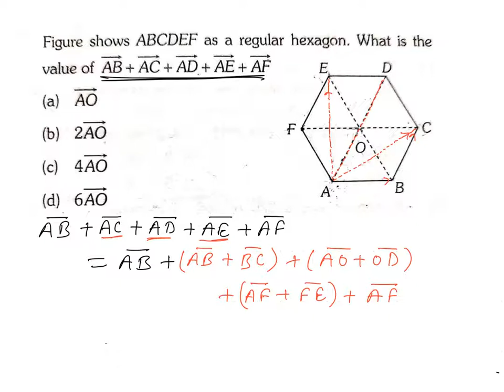Vector: Figure shows ABCDEF as a regular hexagon. What is the value of AB + AC + AD + AE + AF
here we find the resultant of vectors in regular hexagon by using parallelogram principle